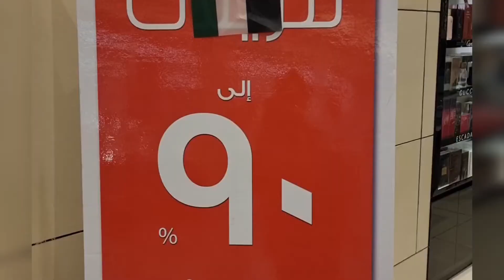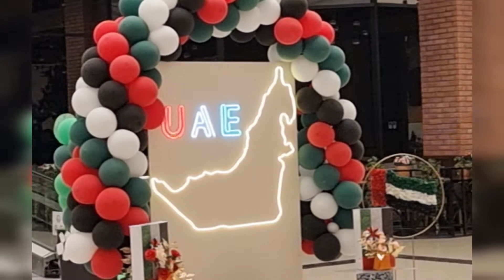2022 end honay say pahly socha vlog bana hi loo| Feels Good to be back